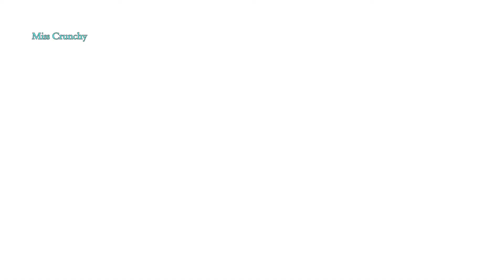How to Become More Optimistic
One of the biggest challenges people face today is staying optimistic.

We are living in times of big changes and are bombarded daily with bad news; stories that affect us and impact our hope of the goodness of mankind. We can get caught up in the wave of negativity the media showcases. It brings us an unconscious feeling of comfort when we think, “At least that didn’t happen to me, right?”

This is not a positive mindset for coaches. As coaches, we are lucky enough to have the skills available to make other people’s lives better. We have the power to change negativity to positivity, one client at a time. Coaches must go forth into the future with the goal of making our world a place where good news, not bad, is the standard. To achieve this, we must be optimistic about our chances for success. Without optimism, we cannot move forward.